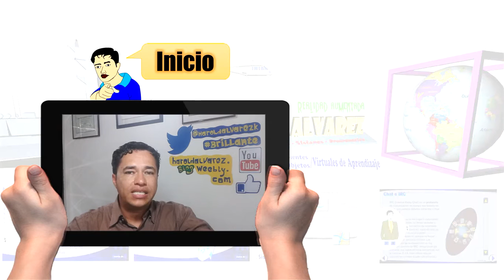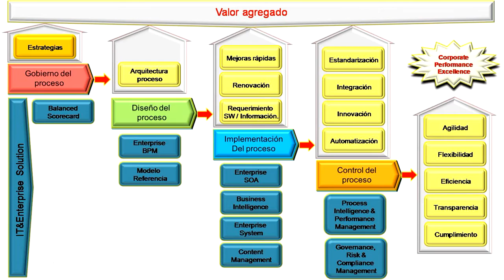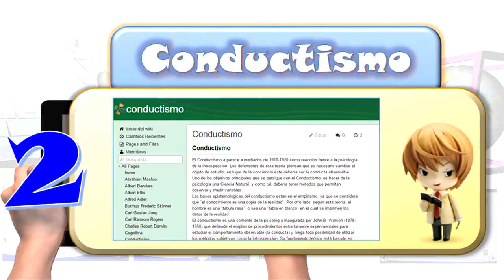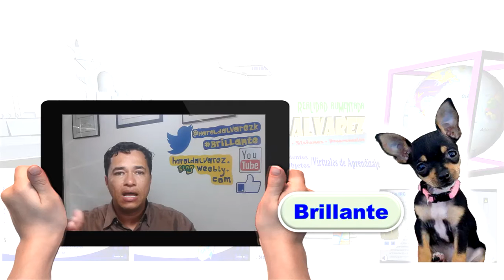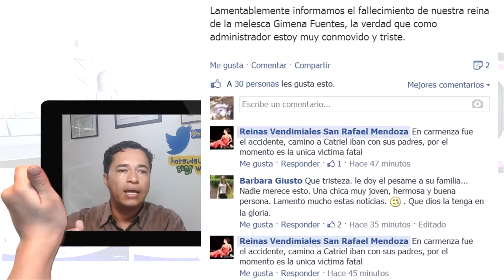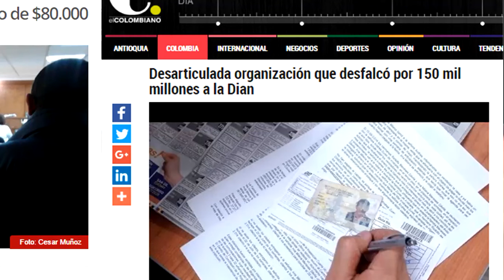Te enseñaré a las buenas - Parte 5 - Corrientes Pedagogicas en Evidencia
¿Sabías que todas las actividades que haces en clase como tareas, talleres, experimentos, laboratorios, simulaciones, y demás actividades evaluativas vienen soportadas por una Corriente Pedagógica? Entérate cuales existen y todo con el ánimo de Enseñarte a las Buenas.